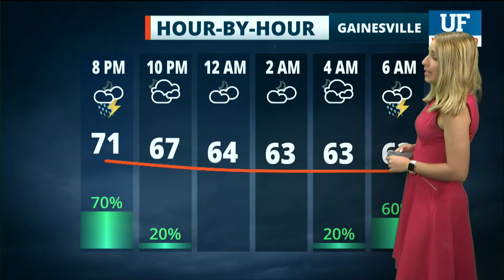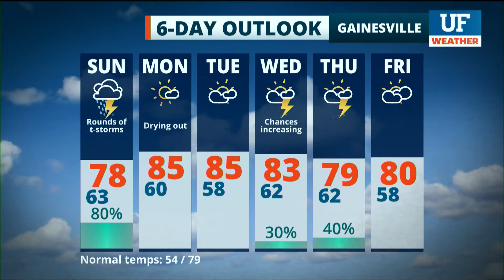Local forecast for Gainesville-Ocala - April 10, 2021 5 pm ET